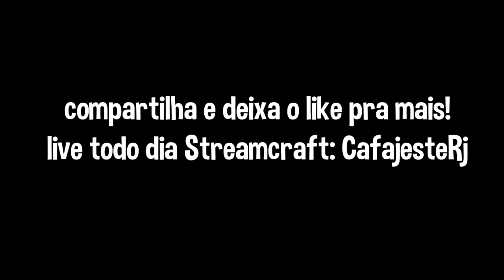FINGINDO SER RICO NO FREE FIRE (trollagem)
fingindo ser rico no free fire trollagem zoeira no FF